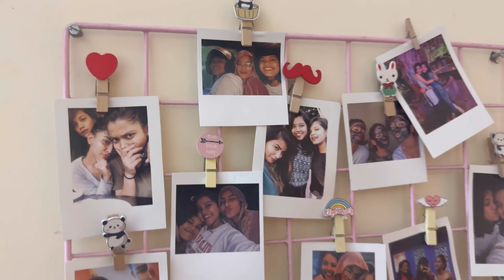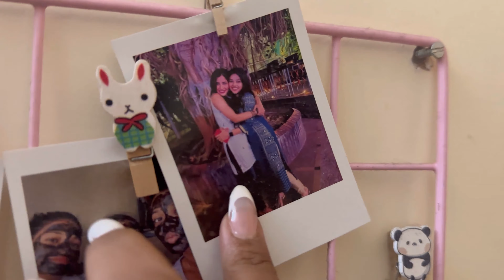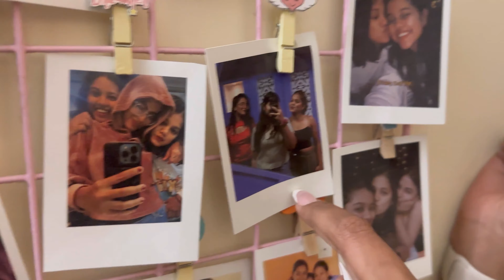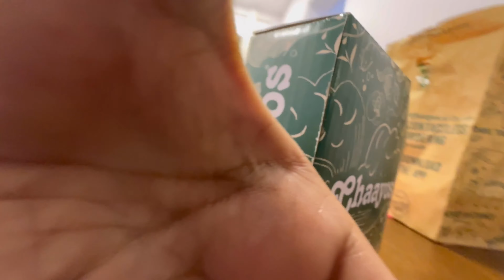Moving out..Moving IN .. but why did my Mom cry ?